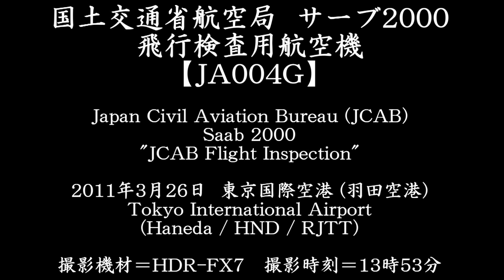国土交通省航空局 飛行検査用航空機 JA004G＠東京国際空港 [20110326_1353]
RWY34Lへの着陸シーン。強風下での撮影だったため、ブレが多発してしまいました（撮影時は北寄りの風、風速25ノット前後）。その点については、何卒ご了承願います。

Japan Civil Aviation Bureau (JCAB) Saab 2000 "JCAB Flight Inspection"
JA004G (cn 054)

I filmed this Saab 2000 from "Ukishimacho Park" (Kawasaki City, Kanagawa Prefecture) - the south side of Tokyo International Airport (Haneda/HND/RJTT)
Date : March 26, 2011 (13:53 JST)

Landing on RWY34L in the strong wind!